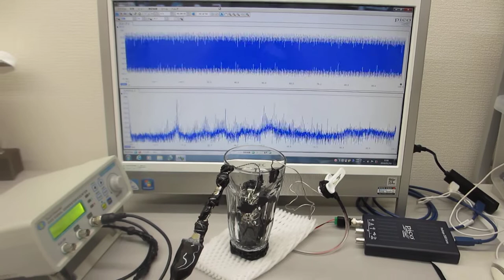超音波プローブによる、ダイナミック制御システム（超音波システム研究所 ultrasonic-labo）